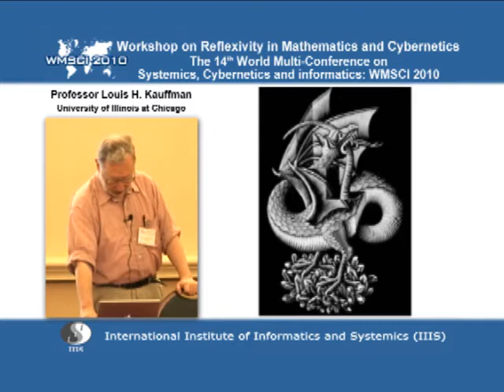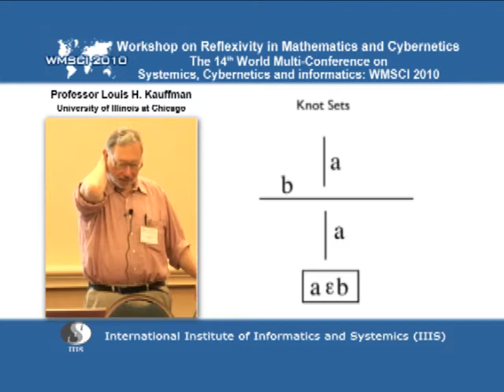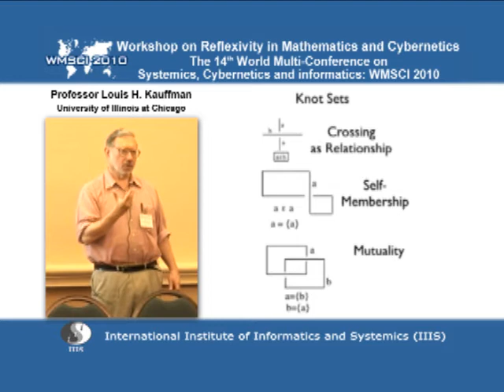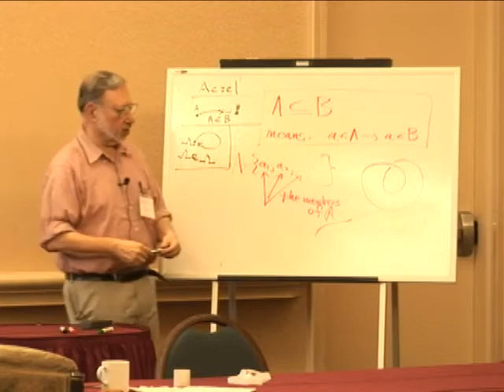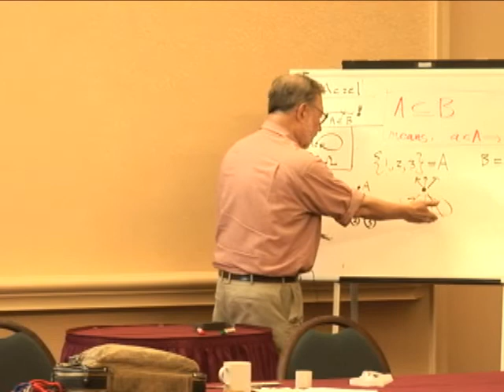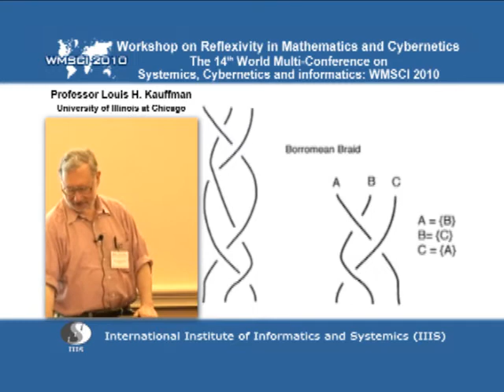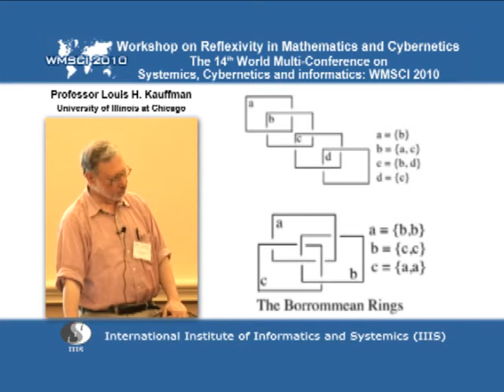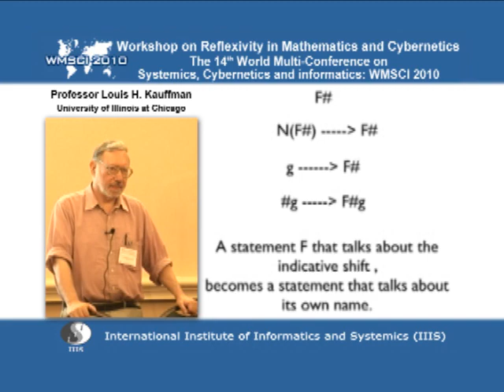Workshop on Reflexivity in Mathematics and Cybernetics (part 2/2) by Prof. Kauffman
Workshop on Reflexivity in Mathematics and Cybernetics (part 2/2) by Professor Louis H. Kauffman delivered at WMSCI 2010